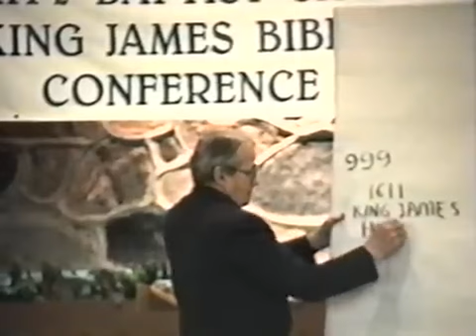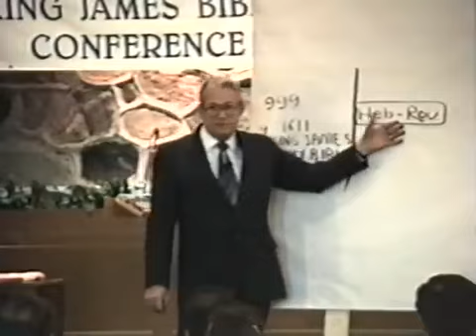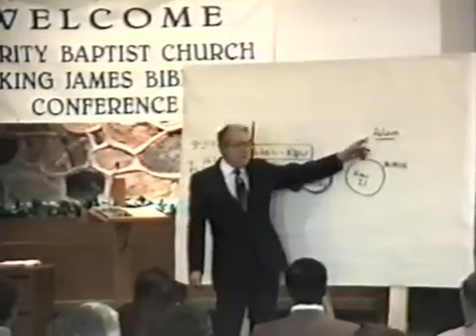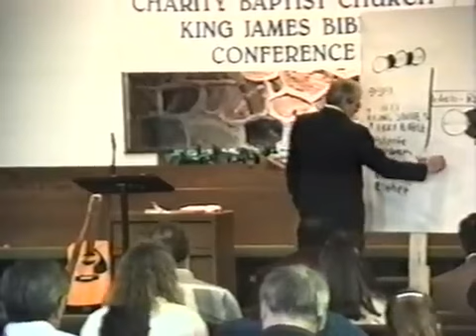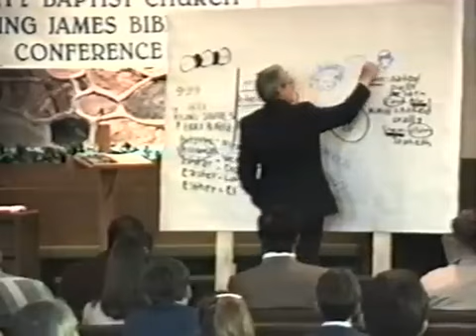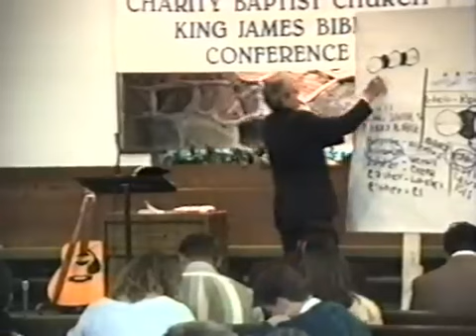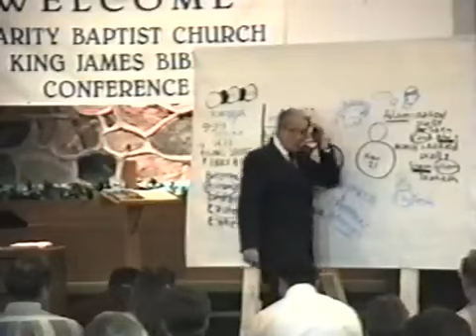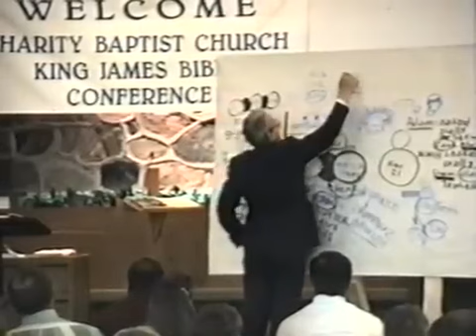Dr. Peter Ruckman - Bible Questions and Answers!! (1993)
Are you SURE you're going to heaven when you die? Absolutely positive you are BORN AGAIN? Or are you willing to chance your eternal soul and possibly end up in hell fire?? Why not make sure of the matter today, while there is still time? There is nothing more important than this matter, NOTHING!!

The good news is: You can KNOW that you're going to heaven. The Bible clearly states:

You see, God wants us to KNOW and have the matter settled. There can be no misery greater than living life wondering if someday you will lift up your eyes in hell!!

The Bible so wonderfully makes salvation clear. It is a GIFT given of God that can not be earned in any way of our own doing.

"NOT BY WORKS of righteousness which we have done, but according to his MERCY he saved us, by the washing of regeneration, and renewing of the Holy Ghost." Titus 3:5

The Lord Jesus Christ made this wonderful, FREE salvation possible to any who are willing to receive it. You are invited to receive Him (HE is the gift!)

Do you see what the verse says? It is simply BELIEF, or rather FAITH, TRUST, in Jesus Christ and his finished work on Calvary that saves. I am so thankful for these following verses that tell of man who sincerely wanted to be saved, and was told how:

"Then he called for a light, and sprang in, and came trembling, and fell down before Paul and Silas, And brought them out, and said, Sirs, what must I do to be saved?

And they said, Believe on the Lord Jesus Christ, and thou shalt be saved, and thy house." Acts 16:29-30

The Lord Jesus Christ came to this earth, God in the flesh, born of a virgin, a perfect man (The GOD MAN) who never committed sin. He fulfilled the law of God and sacrificed His life on the cross of Calvary, shed His precious BLOOD as PAYMENT for our sin. He is the Lamb of God that takes away the sin of the world!

Our sin separates us from a perfect and Holy God. We have no way to approach God in and of ourselves, for He is HOLY, righteous, perfect, and pure. He can not tolerate sin. So Jesus took upon Himself the sins of the world, that we might be reconciled *(bought back) to God. We can come to the Father through Jesus Christ His Son!

You are saved by BELIEVING the good news of the Gospel, Christ's death, burial, and resurrection!

When you accept this beautiful truth in your heart, that Christ loves you and died for YOUR sins, shed HIS PRECIOUS BLOOD, and arose from the grave FOR YOU, TO SAVE YOU FROM HELL, and you simply say yes to Him (call upon the Lord), in child-like simplicity, offering nothing of yourself or self-righteousness to God, but clinging only to CHRIST'S MERIT and HIS righteousness, YOU WILL BE SAVED.

2 BY WHICH ALSO YE ARE SAVED, if ye keep in memory what I preached unto you, unless ye have believed in vain.

3 For I delivered unto you first of all that which I also received, how that Christ died for our sins according to the scriptures;

4  And that he was buried, and that he rose again the third day according to the scriptures:"

Would you be willing to put your whole-hearted faith on Jesus to make it to heaven... instead of trusting yourself and your own way? If you say yes, and will trust what the Bible promises to every sinner who would believe on Jesus Christ, would you humbly go to God in prayer and ask Him to save you in the name of Jesus?

God bless you all who watch these videos. I pray many will come to know of the wonderful saving grace of Jesus Christ.

Travis